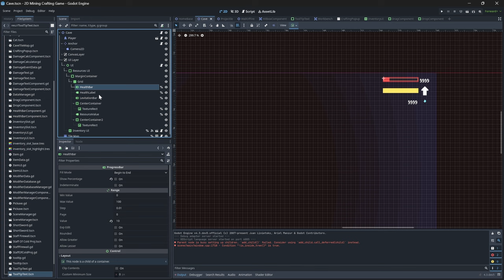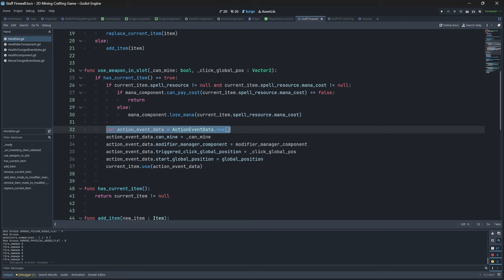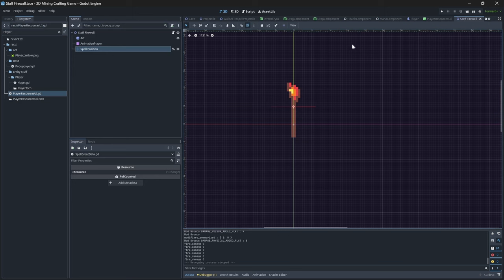Adding Mana to my 2D Mining Game - Godot Devlog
Making a game balanced and fun is a very hard thing to do. So I'm adding a new mana system to my 2D Godot Gaming so I have an additional way to balance the spell and combat.